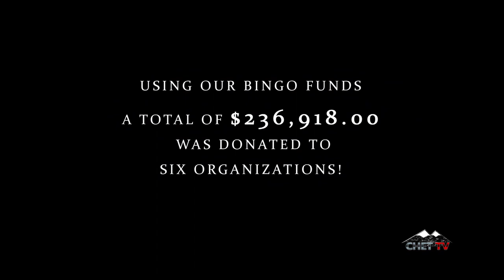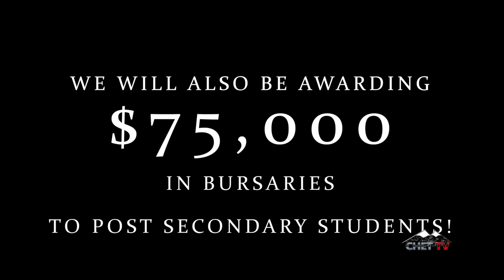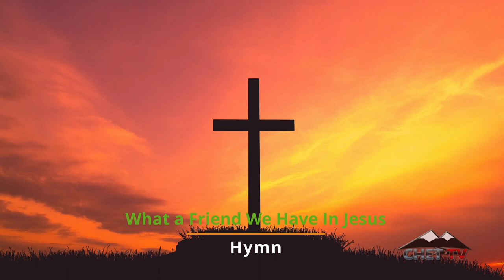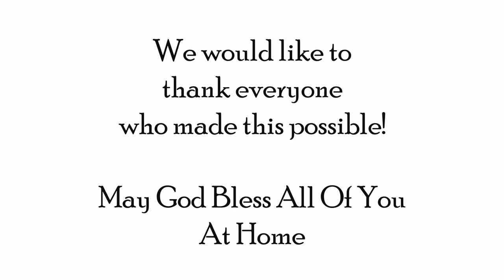Chetwynd Christian Ministries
Join our local Christian Ministries in Chetwynd for weekly services. Due to COVID-19 restrictions for public gatherings, CHET TV is partnering up with pastors to bring our viewers the Gospel of Jesus Christ. This episode features Pastor Diminyatz from Chetwynd's Seventh-Day Adventist and Carmen Little a lay leader from Chetwynd's Shared Ministry.